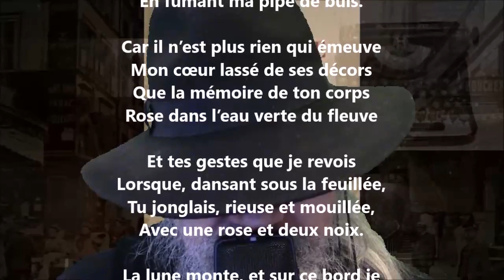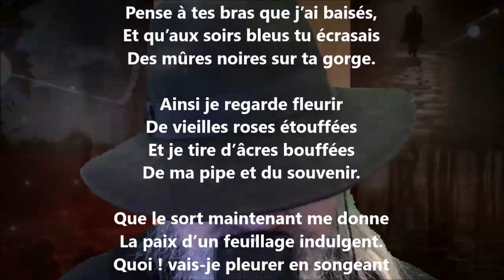La verdure dorée CXI - Tristan Derème lu par Yvon Jean